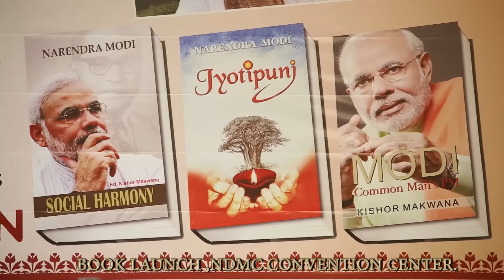Shri Amit Shah on the launch of Books of Hon'ble PM Shri Narendra Modi ji (10Aug 2015)